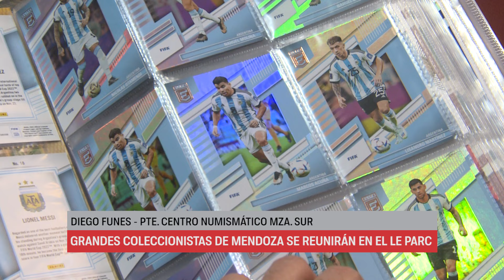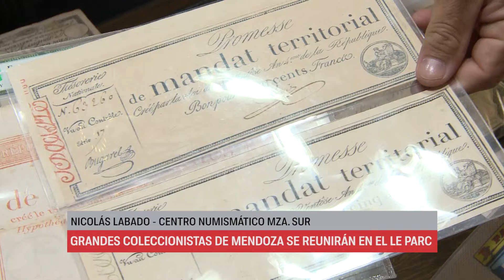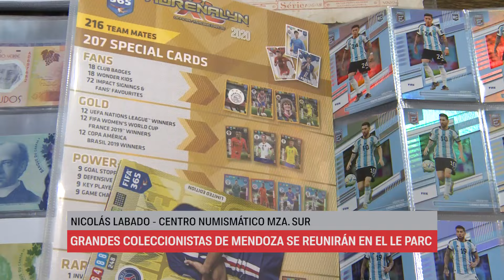GRANDES COLECCIONISTAS DE MENDOZA SE REUNIRÁN EN EL LE PARC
Organizado por el Centro Numismático Mendoza Sur, con el auspicio de la Subsecretaría de Cultura de la Provincia, se llevará a cabo este encuentro el sábado 15 y domingo 16, de 9 a 19, en el Espacio Cultural Julio Le Parc. La entrada es un alimento no perecedero.
DIEGO FUNES - PTE. CENTRO NUMISMÁTICO MZA. SUR
NICOLÁS LABADO - CENTRO NUMISMÁTICO MZA. SUR